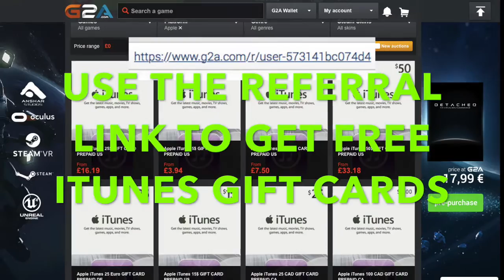FLASHBACK PACK OPENING - Madden Mobile 16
I really appreciate all of you taking the time to watch my video.

Intro - Versace - By: Migos
Outro - Versace - By: Migos